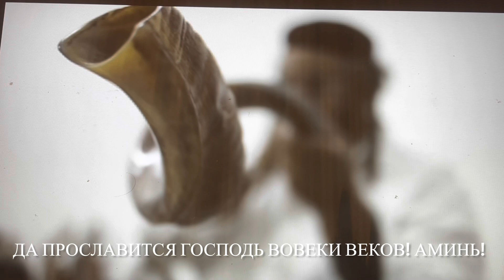То что «ИМ» Не удалось во Времена Ноя…”ИИ”